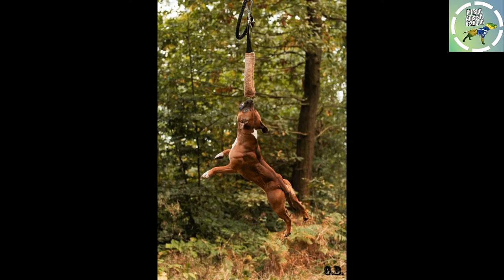Staffordshire Bull Terrier Sporting Club